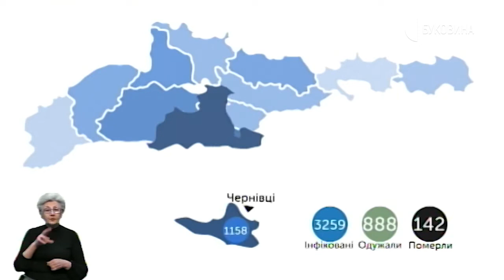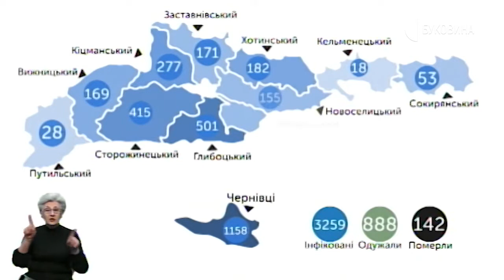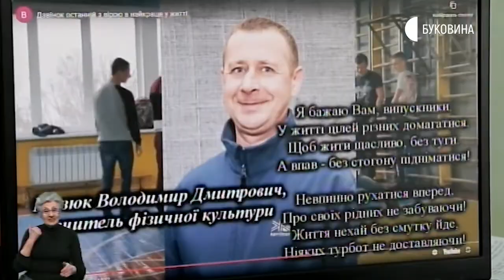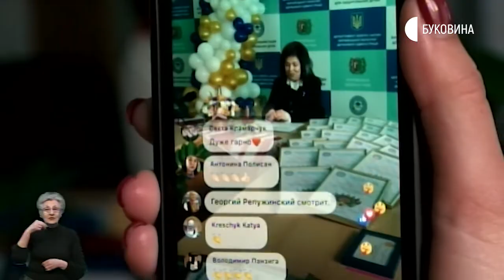29.05.2020. Новини. 19:00